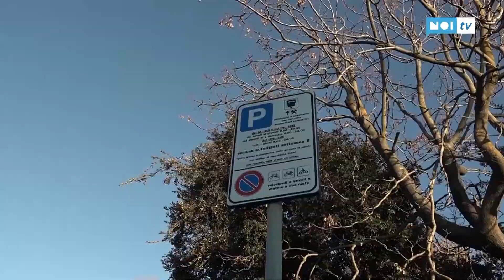Sosta gratis a Viareggio fino all'Epifania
Sarà gratuita la sosta a Viareggio dal 5 dicembre al 6 gennaio prossimo: il provvedimento è stato approvato questa mattina dalla Giunta Del Ghingaro e si inserisce nella scia degli aiuti ai cittadini e alle imprese messi in campo dall’amministrazione comunale riguardo l’emergenza Covid19.